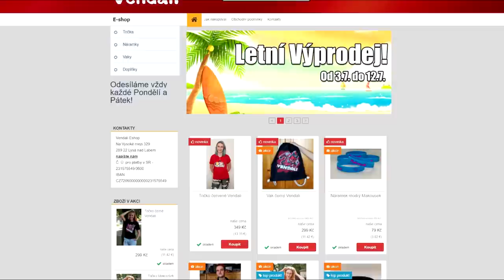PODRUHÉ V JESKYNI!😱😍 ARK Survival Evolved #19